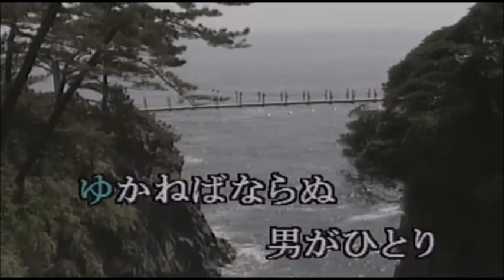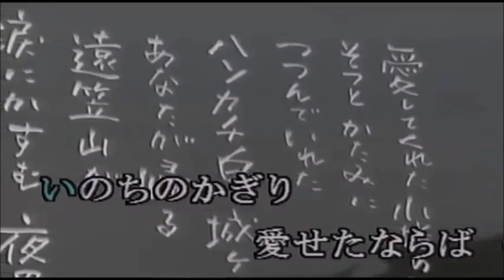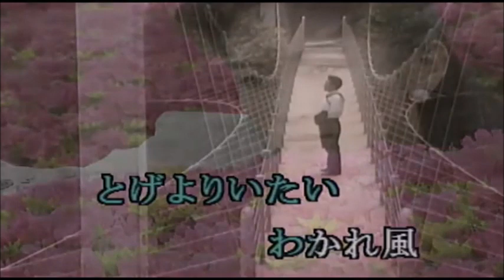城ケ崎ブルース ロス・プリモス Cover 健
動画はkaratubeチャンネルさんからお借りしました。
作詞:星野哲郎,作曲:関野幾生（1968年8月）